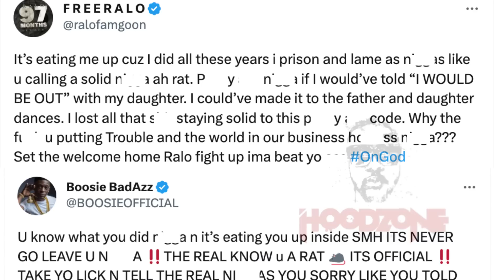Boosie Called Ralo And Told Him “I Can’t F**k With You” After Snitching & Things Went Left